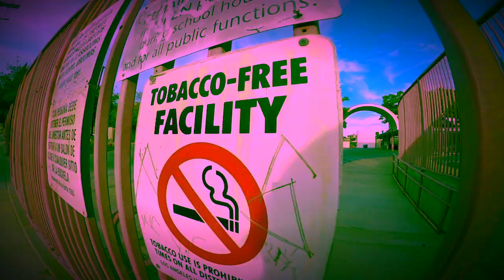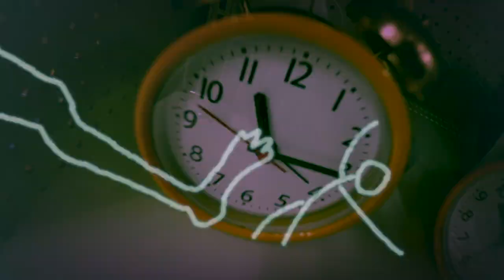Lucy Arnell - SMS (Official Video)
ANYWAYS ANY OUT SEPTEMBER 28